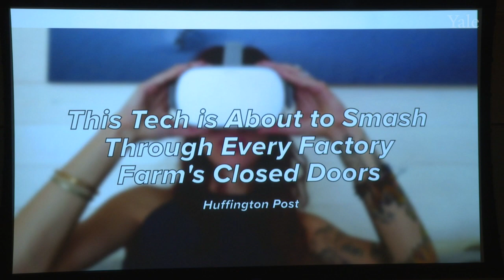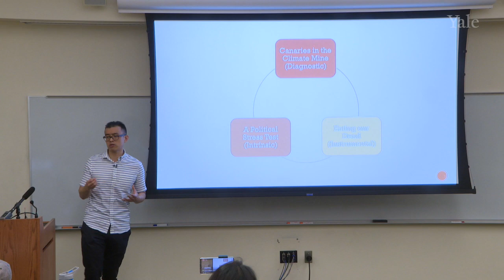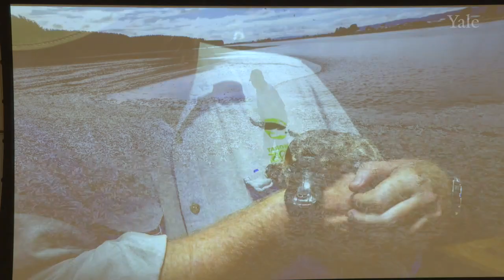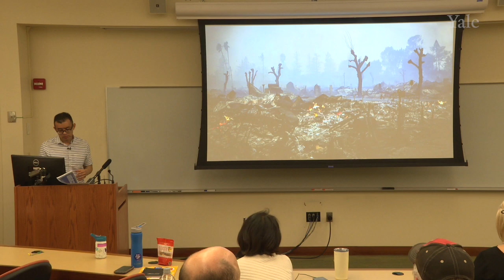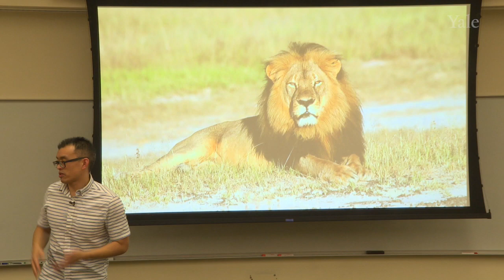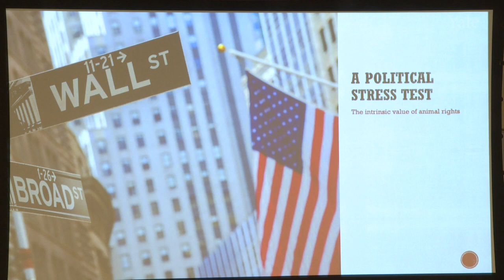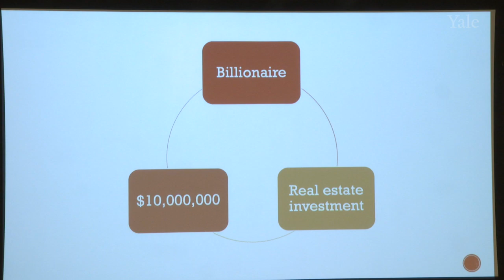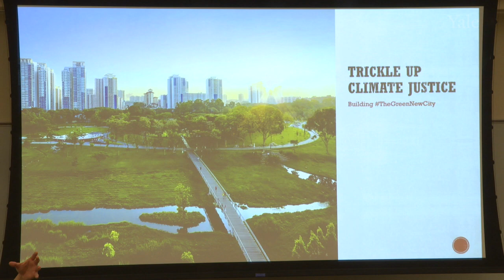The Robert H. Litowitz Lecture - “Reversing Extinction: Why Climate Justice Needs Animal Rights”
In this talk, activist and former environmental law professor Wayne Hsiung, Co-founder of Direct Action Everywhere, discusses how climate change has devastated non-human life, why that matters for the future of human civilization, and why building animal rights into our political system -- starting with a single green, compassionate city (a GreenNewCity) -- is the fastest way out of the climate crisis.